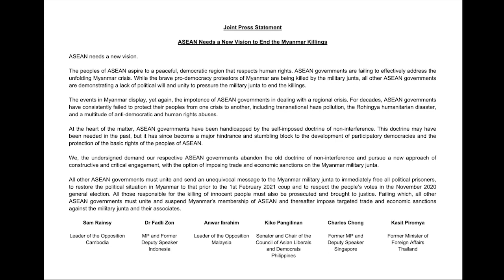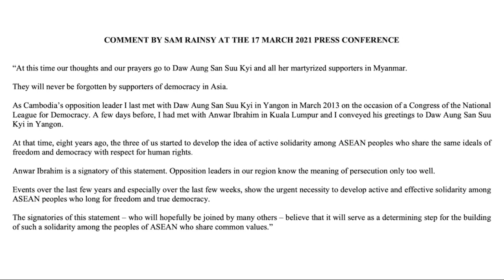Sam Rainsy reading a joint statement on ASEAN in English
២៣ មីនា ២០២១ / 23 March 2021
ពីគេហដ្ឋានរបស់លោក នៅទីក្រុងប៉ារីស លោក សម រង្ស៊ី អានសេចក្តីថ្លែងការណ៍រួម ជាភាសាអង់គ្លេស ដែលមានចុះហត្ថលេខា ដោយឥស្សរជន ៦ រូប តំណាងឲ្យ ៦ ប្រទេស ក្នុងសហគមន៍អាស៊ាន។ ក្នុងនោះមាន លោក Anwar Ibrahim តំណាងរាស្ត្រ និងប្រធានគណបក្សប្រឆាំង ប្រទេសម៉ាឡេស៊ី, លោក Fadli Zon តំណាងរាស្ត្រ ប្រទេសឥណ្ឌូនេស៊ី, លោក Kiko Pangilinan សមាជិកព្រឹទ្ធសភា ប្រទេសហ្វីលីពីន, លោក Charles Chong អតីតតំណាងរាស្ត្រ ប្រទេសសឹង្ហបុរី, លោក Kasit Piromya អតីតតំណាងរាស្ត្រ និងអតីតរដ្ឋមន្ត្រីក្រសួងការបរទេស ប្រទេសថៃ និងលោក សម រង្ស៊ី ខ្លួនឯង ជាប្រធានគណបក្សប្រឆាំង ប្រទេសកម្ពុជា។